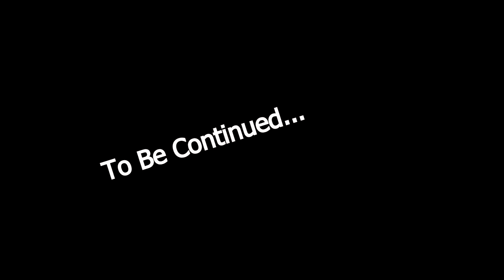THIS REALLY HAPPENED?!?!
Happy Halloween!!! Hope you guys really liked my buddy James's video! Have a great day everyone!!